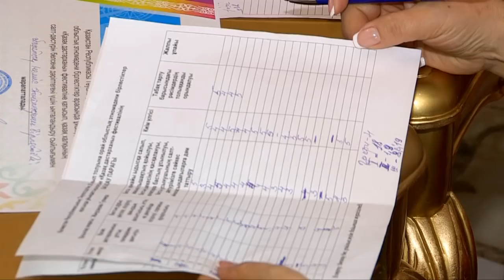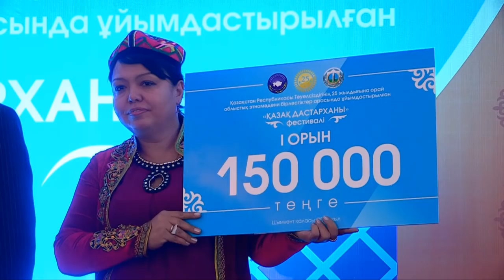Самый вкусный фестиваль мяса прошел в Шымкенте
Праздничное настроение, вкусное угощение и чувство единства. В Шымкенте сегодня проходил настоящий кулинарный фестиваль. 20 этнокультурных центров Южно-Казахстанской области состязались в приготовлении казахского национального блюда «Ет асу», больше известного, как бешбармак. Согласно правилам кулинарной битвы, участникам необходимо не только вкусно приготовить блюдо, но и соблюсти казахские традиции. На самом вкусном мероприятии побывала и наша съемочная группа. Внимание, на голодный желудок смотреть не рекомендуется!